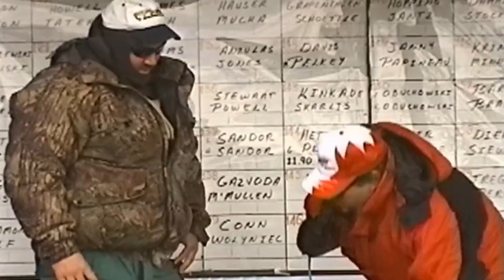Walleye Tournament Fishing - The Fisherman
Interview with a MWC Tournament Walleye fisherman at the weigh in.